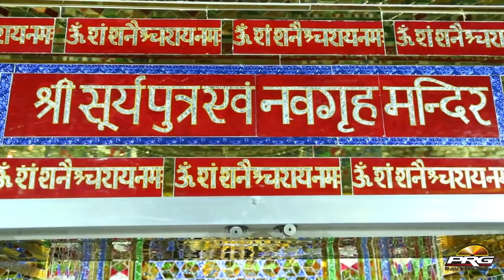Asha Vaishnav Shanivar Special Bhajan | सूरज रा अवतार शनिचर | TINWARI LIVE | Suraj Ra Avtar Sanichar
☛Song :  Suraj Ra Avatar Sanichar, सूरज रा अवतार शनिचर
☛Album : Tinwari Live
☛Singer : Asha Vaishnav
☛Lyrics : Asha Vaishnav
☛Music Label : PRG Music and Films Studio
☛Category : Devotional
☛Sub Category : Shanidev Maharaj
☛Track Genre : Live Bhajan
☛COPYRIGHT : Asha Vaishnav
☛DIGITAL PARTNER : RDC MEDIA PVT LTD